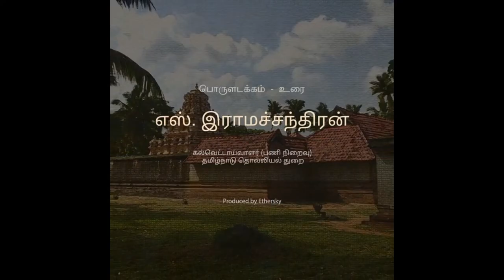பார்த்திவசேகரபுரம் பல்கலைக்கழகம்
இந்தியாவிற்கு அரசு நிர்வாகம் மற்றும் சட்டம் குறித்துள்ள உயர்நிலைக் கல்வி முறையை கொண்டுவந்தது ஆங்கிலேயர்கள் தான் என்று நம்மில் பலர் கருதுகிறோம். ஆனால் 1100 வருடங்களுக்கு முன், தென்னிந்தியாவில் ஆயி மன்னர்களால் நிறுவப்பட்ட பார்த்திவசேகரபுரம் சாலை.